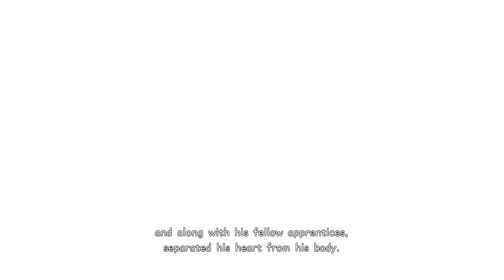Kingdom Hearts 3 with Kratos Part 7: Toy Story World!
We finally got Toy Story World in Kingdom Hearts and the Toy Box looks amazing like we're actually playing inside the movies!

Wish to see more or want to skip to a certain part?

Want to know more about Kingdom Hearts 3?

Kingdom Hearts III is a 2019 action role-playing game developed and published by Square Enix for the PlayStation 4, Xbox One, Microsoft Windows and Nintendo Switch. It is the twelfth installment in the Kingdom Hearts series, and serves as a conclusion of the "Dark Seeker Saga" story arc that began with the original game. Set after the events of Kingdom Hearts 3D: Dream Drop Distance, returning protagonist Sora is joined by Donald Duck, Goofy, King Mickey and Riku in their search for seven guardians of light as they attempt to thwart Xehanort's plan to bring about a second Keyblade War. Their journey has them cross paths with characters and visit worlds based on different Disney and Pixar intellectual properties.

Concepts for Kingdom Hearts III began as early as 2005 after the release of Kingdom Hearts II in Japan, with the game's development not being announced until 2013, following years of rumors and speculation. The game features recurring gameplay elements from the series, while expanding parties to five characters total, introducing new "Attraction Flow" attacks that incorporate various Disney Parks attractions, and including minigames inspired by classic Walt Disney Productions Mickey Mouse cartoons in the style of 1980s LCD games.

This series is a blind playthrough of the game so please no spoilers!